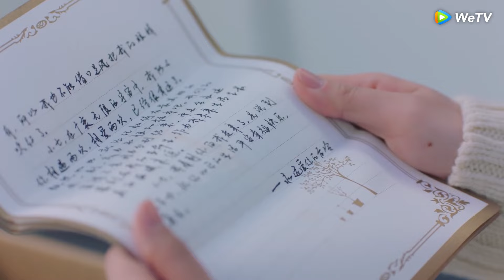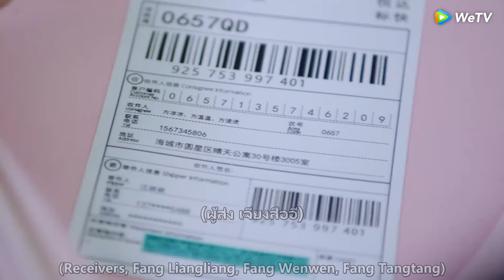💖 ซีอีโอร่ำไห้อำลาเด็กสาวต่างด้าว และเธอก็เสี่ยงชีวิตกลับมายังโลกและกลับมารวมตัวกับเขาอีกครั้ง!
WXRCXQⅡ